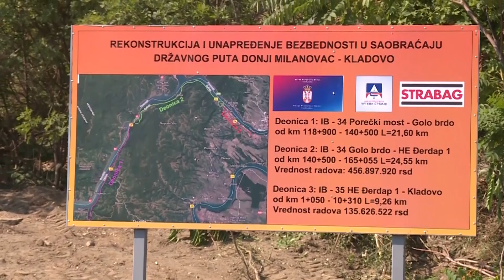Kladovo,predsednik Srbije Aleksandar Vucic kod rekonstruisanog puta B34, deonica Golo Brdo-HE Đerdap